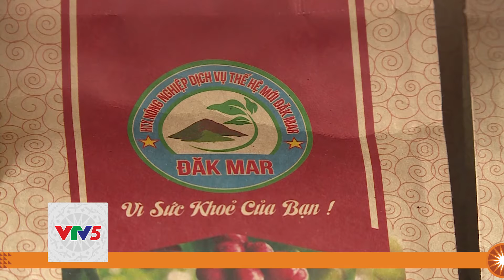KON TUM: MỞ RỘNG THỊ TRƯỜNG TIÊU THỤ CHO SẢN PHẨM OCOP | VTV5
Thời gian qua, tỉnh Kon Tum đã hỗ trợ các cá nhân, tập thể trên địa bàn đẩy mạnh tiêu thụ sản phẩm OCOP đặc thù của địa phương. Và mới đây, ngành nông nghiệp tỉnh Kon Tum cũng đã kết nối với tỉnh Quảng Ninh để mở rộng thị trường tiêu thụ cho sản phẩm OCOP.

Đón xem Bản tin Thời sự vào lúc 18h00 hàng ngày trên kênh VTV5 Tây Nguyên.